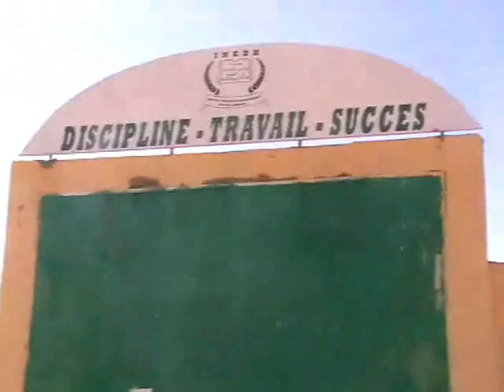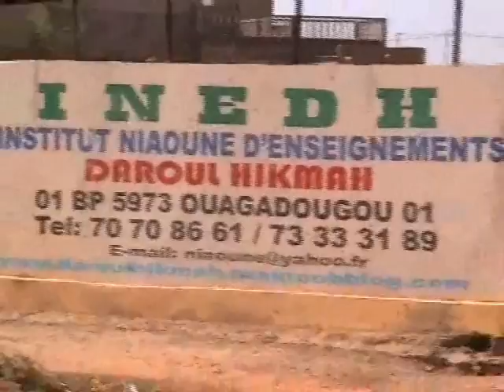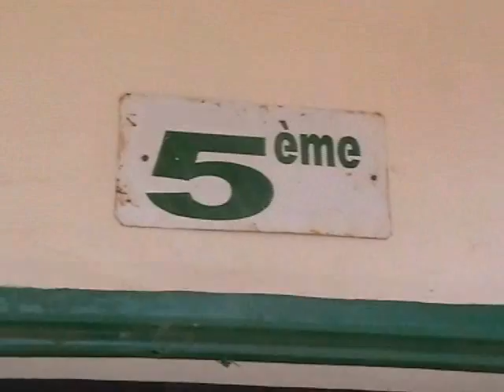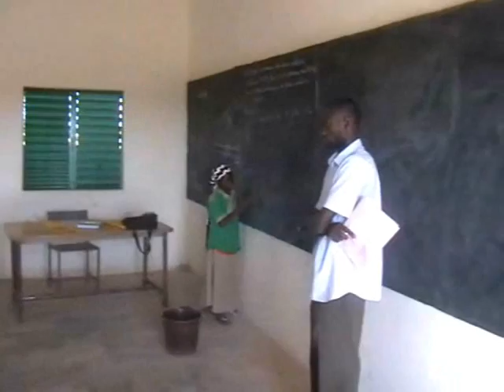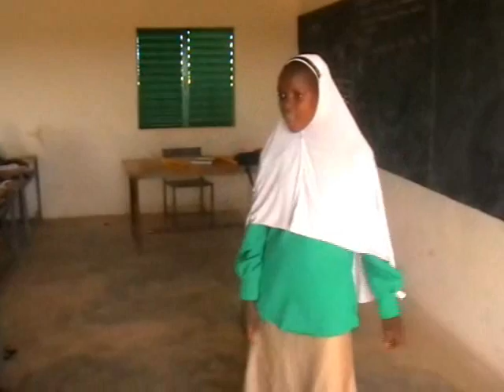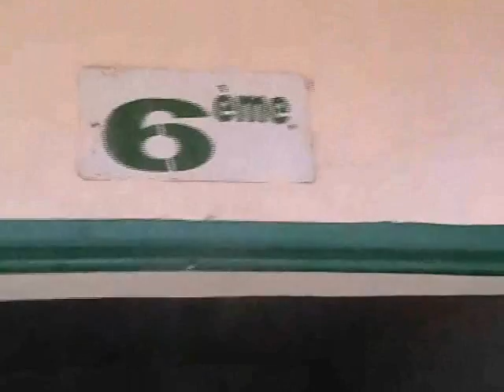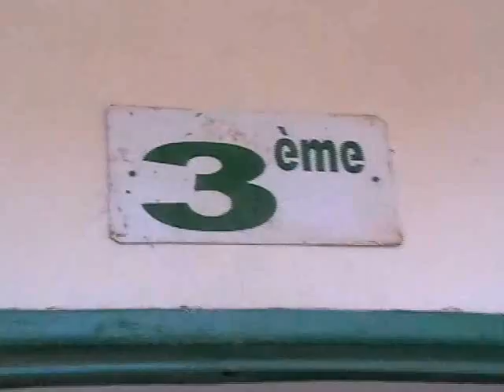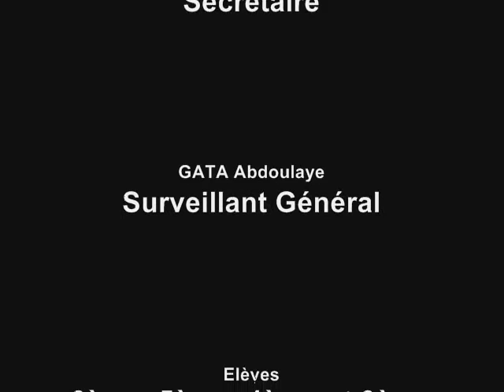تقرير عن مؤسسة نياوني التعليمية دار الحكمة ـ بوركينافاسو